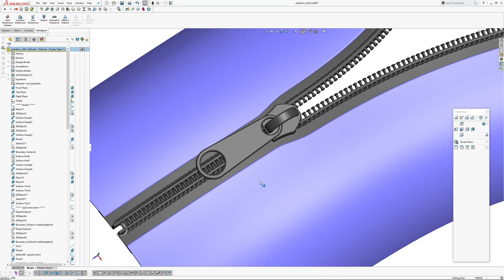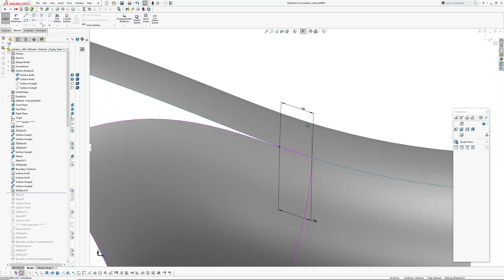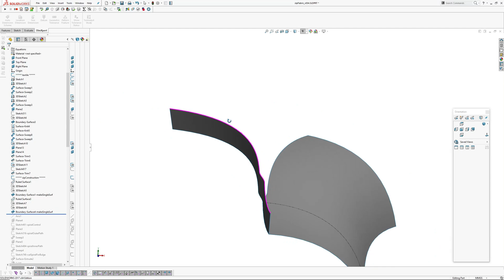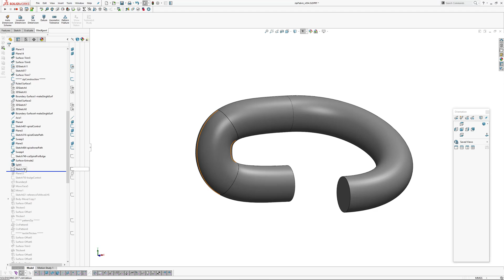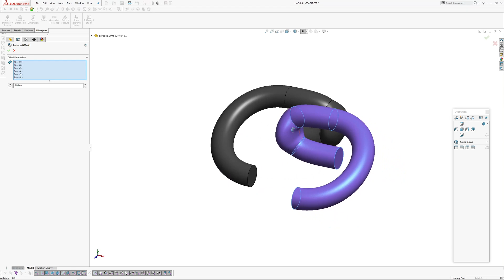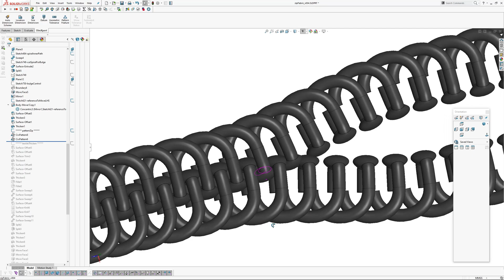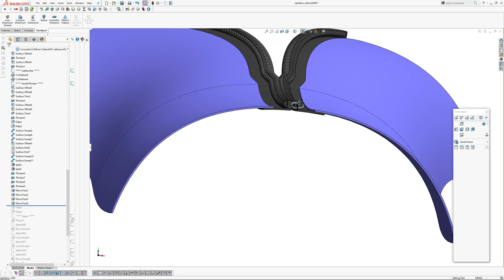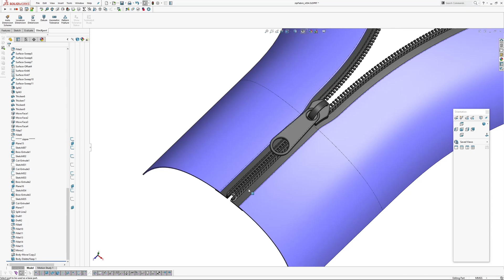Solidworks: Creating a Zipper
I had a comment on my stitching video that the technique was useful for making a zipper, so I figured I'd have a go at my own zipper. This uses ruled surfaces as well, like in the stitching video, except as the ruled surface has more than one face, I have had to rebuild them as a single surface to control the twisting of the patterned zipper instances. Cheers, AJ